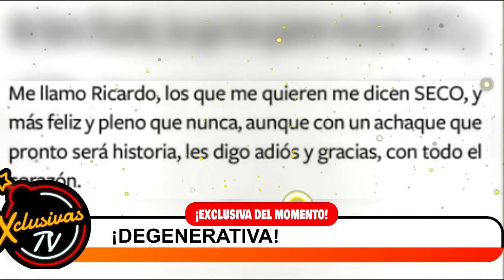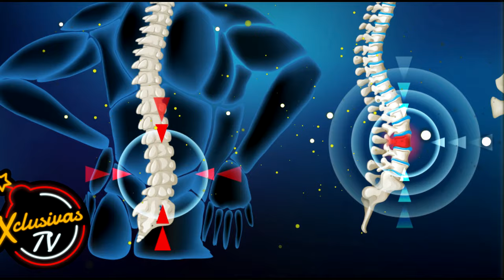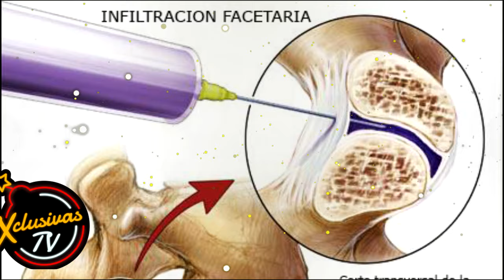LA ENFERMEDAD QUE HIZO QUE RICARDO ARJONA SE RETIRARA.